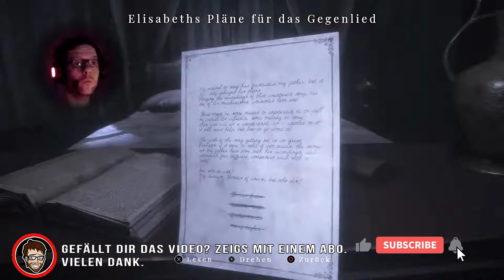[14] MAID OF SKER | Der Onkel will knuddeln | HORROR Lets Play | PS4 PRO [deutsch/german]